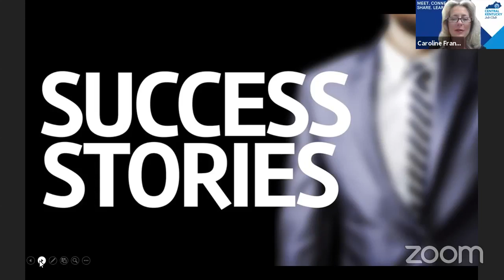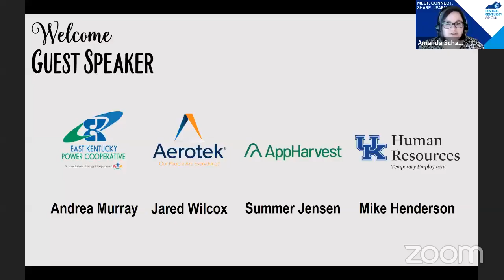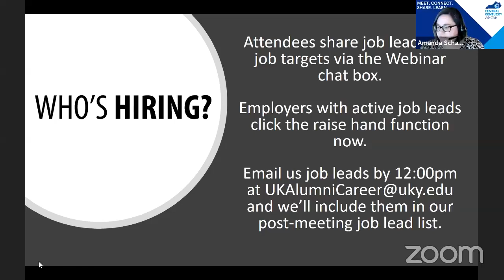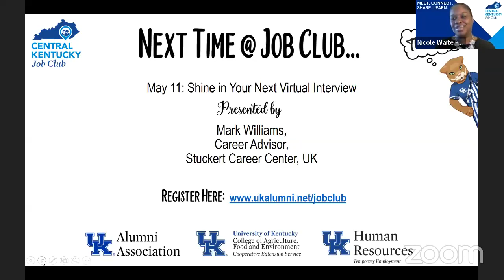Central Ky Job Club-Job Search Tips & Strategies from a Panel of Recruiters and HR Professionals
Panel to include: Jared Wilcox, Aerotek; Summer Jensen, Appharvest; Andrea Murray, East Kentucky Power Cooperative; Mike Henderson, UK STEPS

This popular annual Job Club meeting will feature a panel of local HR professionals and recruiters. Learn job search tips and strategies directly from those involved in the recruiting and hiring process. Use this opportunity to get your job search, application, and hiring questions answered, so come prepared with questions for the panel.